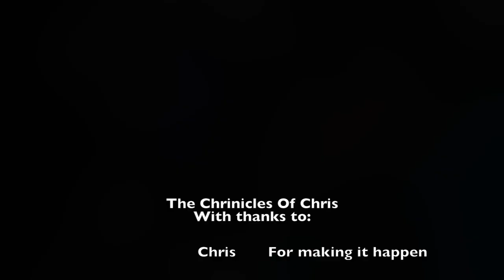The Chronicles of Chris - Part 1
A video for the King himself, Craymo. He just loved being infront of the camea so much, I thoughd id let him have an entire video, just for himself. xox